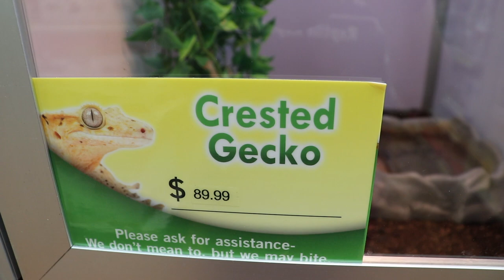PET SUPERMARKET **TOUR**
I hope you guys enjoy this video of me showing you around Pet Supermarket!:)